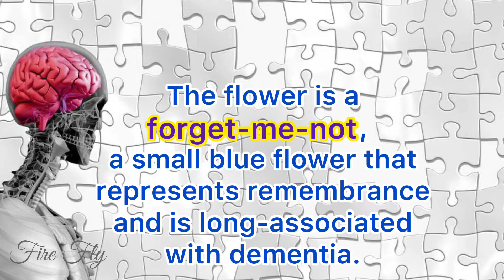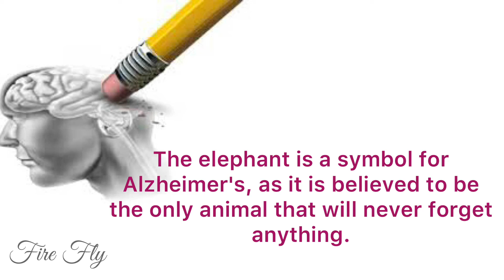Alzheimer's Day Theme of 2022 | Flower for Alzheimer's Day | Color for Alzheimer's Day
Alzheimer's Day Theme of 2022 | Flower of Alzheimer's Day | Color of Alzheimer's Day